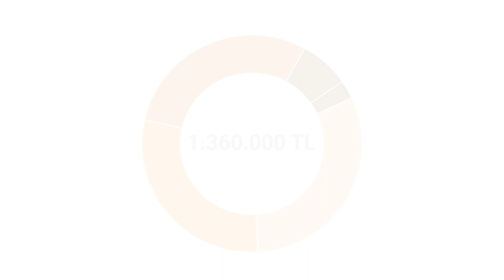Arı Kids & Parents | Paya Dayalı Kitle Fonlama Kampanyası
Arı Kids & Parents Pay Arzı
Kampanyayı incelemek için;  fnb.lc/arikids

Yatırım Turuna 24 Ocak 2022, Pazartesi Saat 10:00 'da başlıyor...

Ankara Kalkınma Ajansı, girişimin yatırım turuna fonbulucu Girişim Sermayesi Yatırım Fonu ile birlikte katılarak 200.000 TL eş finansman ile yatırım yapma kararı almıştır. Ayrıca Melek Yatırımcı Dr. O. Mutlu Topal ve birçok melek yatırımcı da toplam 250.000 TL tutarında yatırım taahhüdü bildirmiştir.

Ayrıca;
Yatırım turumuzun başlama tarihi olan 24 Ocak Pazartesi saat 10:00 itibari ile 10 gün içerisinde EFT veya Kredi Kartı ile yapılan yatırımlarda yatırımcılara %20 fazladan pay verilecektir.
Bu kampanya 10 gün ile sınırlıdır. Ek paylar MKK nezdinde yapılacak pay dağıtımı esnasında yatırımcıların hesaplarına aktarılacaktır. Dağıtılacak bedelsiz paylar kurucu ortaklar Esra Ulusoy ve Selim Kaya'nın paylarından düşülecektir.

YATIRIMCILARIMIZA HEDİYEMİZ VAR !
1.500 TL ve Üzeri yatırım yapan yatırımcılarımıza; "fonbulucu" referansıyla Şubat ve Mart ayı boyunca İstanbul-İzmir ve Ankara'da geçerli 2 saatlik yüz yüze evde oyun seansı hediye edilecektir. (Hediye seans Arı Kids platformunda yatırımcılarımızın yapacağı ilk satın alma ile birlikte aktifleşecektir.)